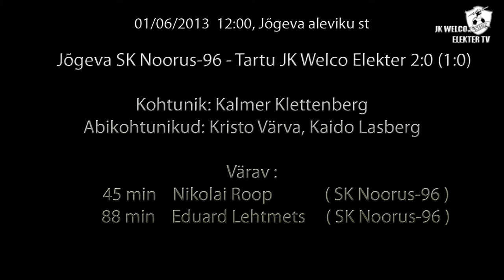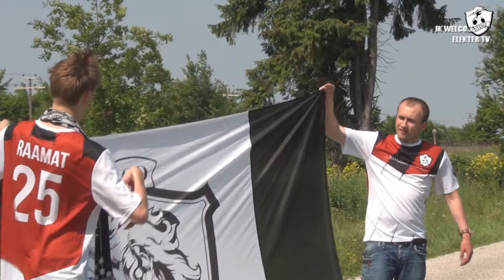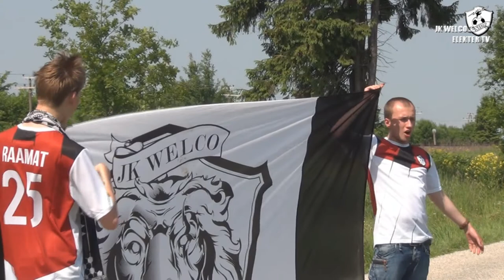Jõgeva SK Noorus-96 - Tartu JK Welco Elekter 2:0 (1:0)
Mäng: 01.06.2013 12:00, Jõgeva aleviku st - Linnametsa tee, Jõgeva alevik Pealtvaatajaid: 35
Kohtunik: Kalmer Klettenberg
Abikohtunikud: Kristo Värva, Kaido Lasberg